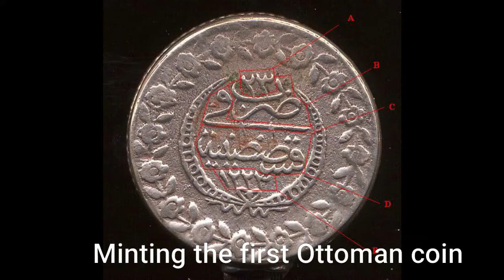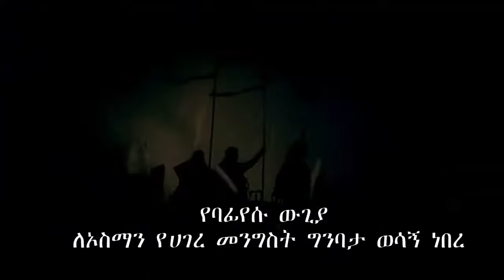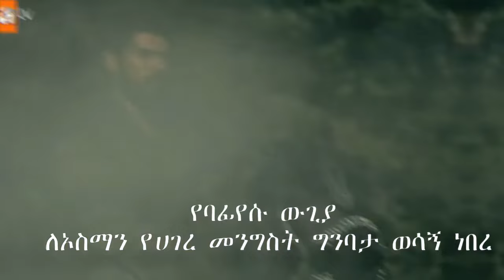የታላቁ የኦቶማን መንግስት መስራች ኦስማን እውነተኛ ታሪክ/ The real life story of Osman Gazi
kurulusosman_Alimehdi_osmangazi_real_life story

In this video we will discussed about the real life story of the ottoman empire founder Osman gazi and his positive achievement to the world.

በዚህ ቪዲዮ ላይ ስለ ኦቶማን ኢምፓየር መስራቹ  ኦስማን እውነተኛ ታሪክ እና ስኬቶቹ እናያለን።

If we have used some Google data such as clip art , image and video first we would like to extend our deepest gratitude for the distinguished owner.

Thanks